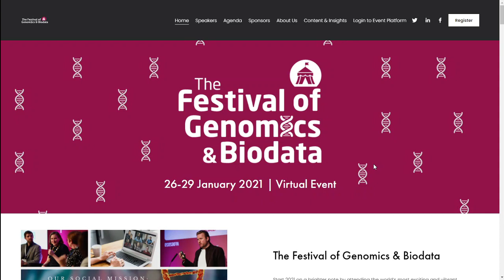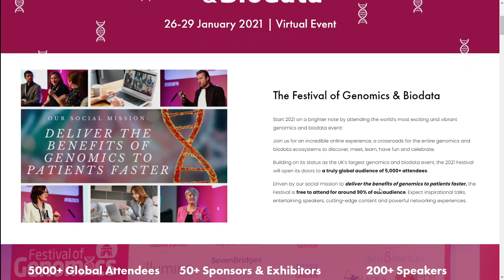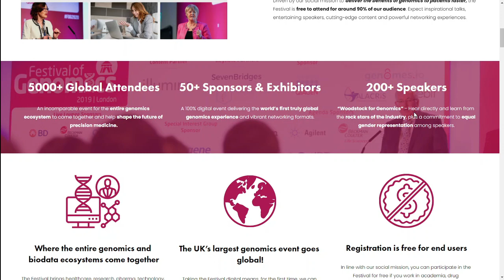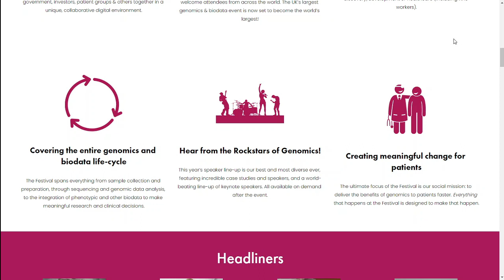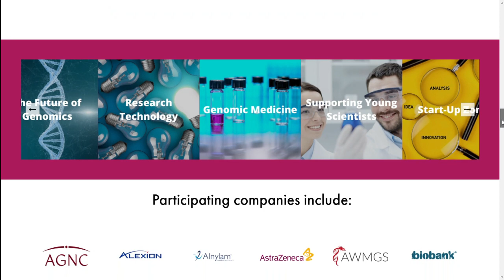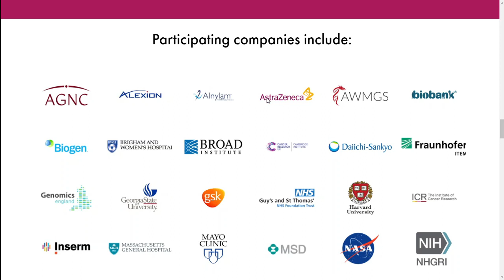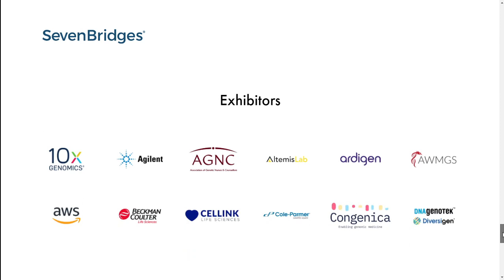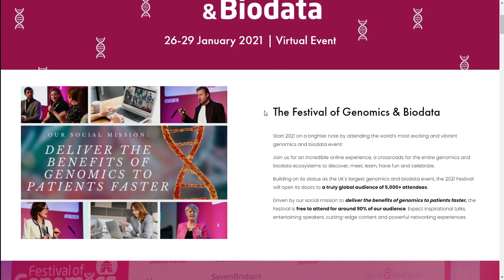$BNGO TO THE MOON! - The Festival of Genomics & Biodata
Bionano Genomics will be among 5000+ Global Attendees, 50+ Sponsors & Exhibitors, and 200+ Speakers that will attend The Festival of Genomics & Biodata.

This is huge positive catalyst news for $BNGO. This event is The UK’s largest genomics & biodata event and it's now set to become the world’s largest!.

The Festival brings healthcare, research, pharma, technology, government, investors, patient groups & others together in a unique, collaborative digital environment.

The Festival spans everything from sample collection and preparation, through sequencing and genomic data analysis, to the integration of phenotypic and other biodata to make meaningful research and clinical decisions.